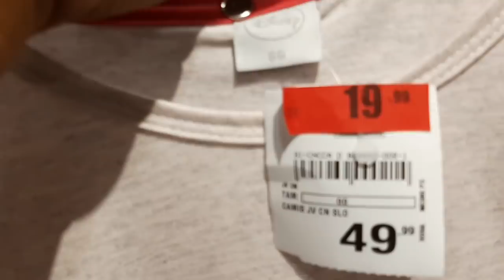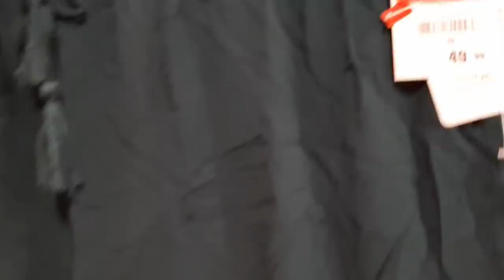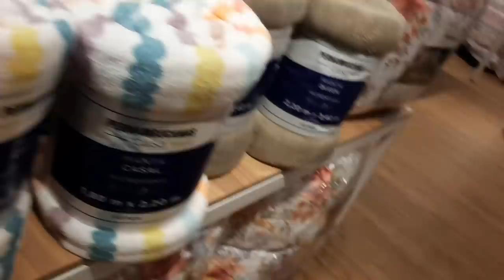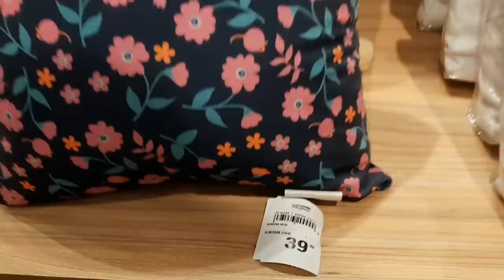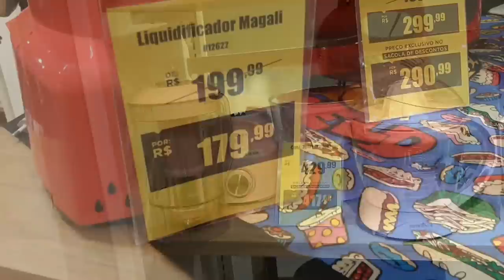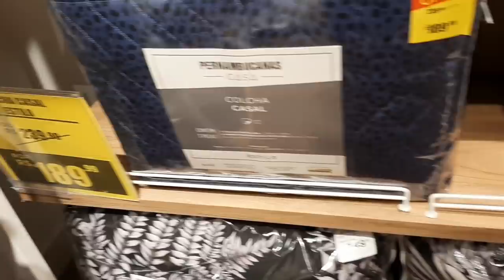MEGA ACHADOS E ACHADINHOS NA PERNANBUCANAS|CHINELOS|CAMISOLAS POR R$19,99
Caso queira entre meu código 👇

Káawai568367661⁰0